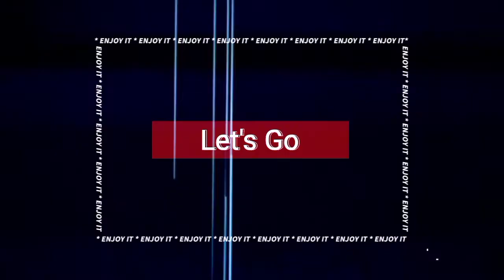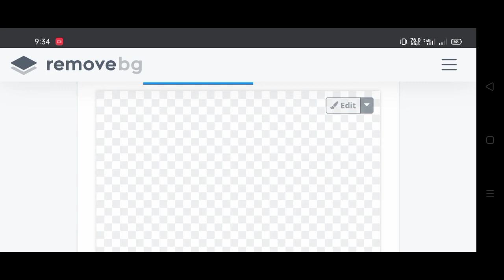OMG😳! New Tricks Background Remove|Background Remove On Online| Assistive mind